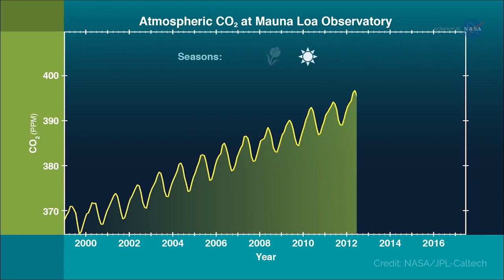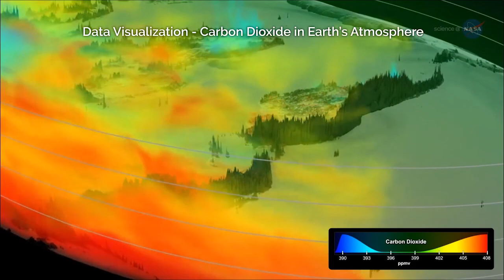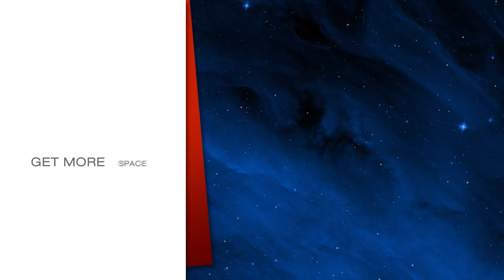Space to Ground: Watching the Earth Breathe: 05/17/2019